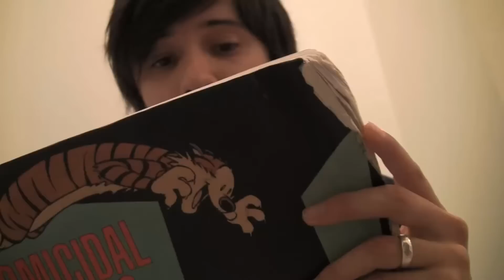Stranded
Stranded in a cabin in the woods: who will survive?